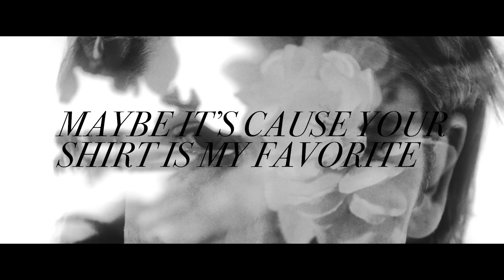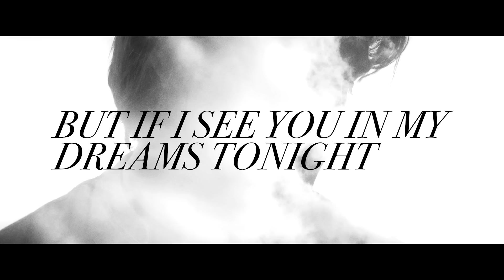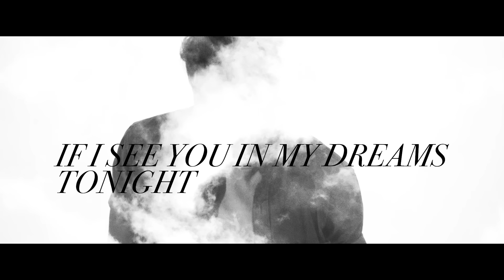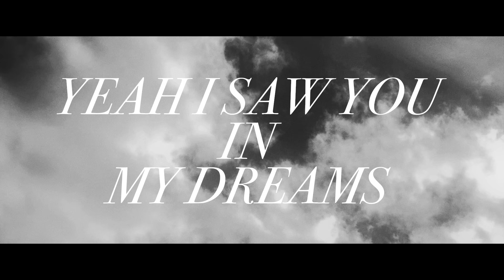Ruth B. - In My Dreams (Lyric)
Ruth B.'s debut album 'Safe Haven' ft. "Superficial Love" & "Lost Boy" is available now!

Credits:
Director: Jay Sprogell
Executive Producer: Evan Brown
Producer: Kimmy d'Ancona
Assistant Camera: Mat Andreini
Production Company: dreambear
Talent: Yesenia Linares / Nico Conde
Location: New York, NY